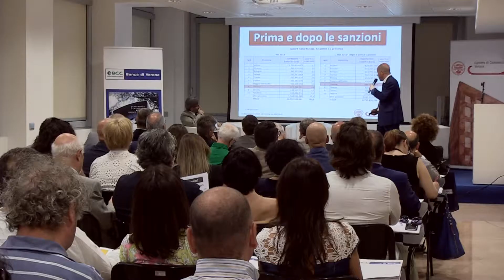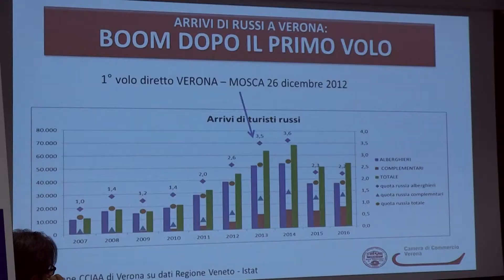Nuove opportunità con l'export- I like Bcc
Servizio di Federica Morello
Riprese ed editing Ivan Zogia

L'iniziativa di Banca di Verona Bcc fornisce spunti interessanti per capire le prospettive attuali dell'export veronese e veneto, soprattutto nel mercato russo dove sono ancora penalizzanti i dazi imposti dall'Unione europea.
C'era anche la redazione di I like BCC con la Federazione Veneta delle Banche di Credito Cooperativo.